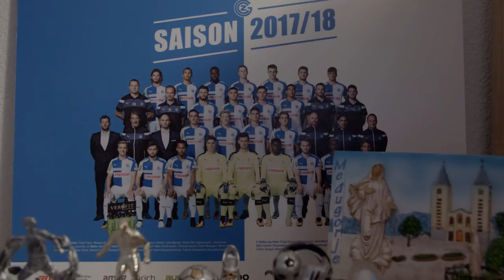Karriere entscheidet sich nicht an einem Tag | Morgen sind wir Champions | Staffel 3 - Folge 5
Er gilt als hoch veranlagt und könnte der Spielgestalter des Schweizer A-Teams in der Zukunft sein. Doch anders als bei GC-Clubkollege Nedim Bajrami verläuft die junge Karriere von Petar Pusic nicht immer gradlinig. Seine Förderer sind sich allerdings sicher: Petars Zeit wird kommen.